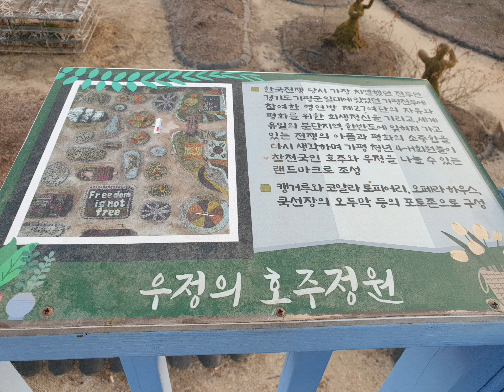20230330 노을빛 드리운 북한강 가평 자라섬 남도 소나무 숲길 우정의 호주정원^^